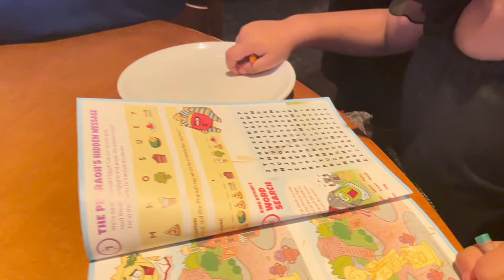Give her, her flowers now Yall| Royaltys Dance Recital| Royalty Reigns | Lifestyle Vlog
Hey y’all welcome back to the vlog💕 In this vlog we get to see all of baby Royaltys hard work at ballet put to test at her Christmas dance recital and after we celebrate with dinner Enjoy the video !
I’m so proud of her y’all 🥀🥀

Want to get quality human hair bundles

THANKYOU20